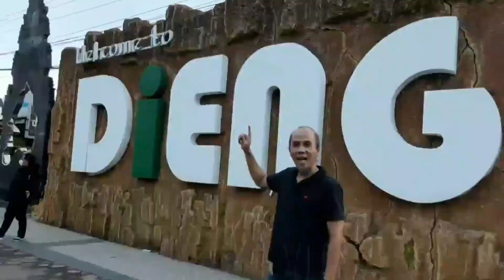DETIK-DETIK TERJADINYA GERHANA MATAHARI HIBRIDA 2023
Detik² terjadinya Penampakkan Gerhana Matahari Hibrida 2023 di Bekasi.